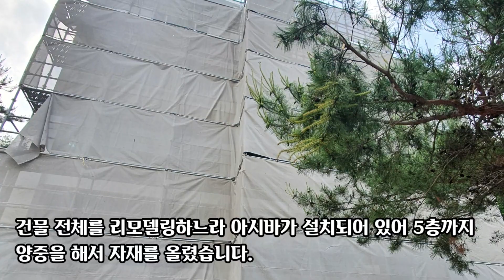[욕실리모델링] 러블리한 화장실로 바꿔볼까? - 용인시 수지구 욕실리모델링 현장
안녕하세요 욕실리모델링 및 타일시공 전문업체 리빙앤바스입니다.

이번 현장은 용인시 수지구에 있는 욕실리모델링 현장입니다.

건물 전체를 리모델링하느라 아시바가 설치 되어 있어 5층까지 양중을 해서 자재를 올려야 됩니다.

화장실 사이즈는 1250*1560 정도 되는 창문이 있는 화장실 입니다.

기존에 있던 카운터 세면대를 철거한 사진입니다.

세면대와 양변기만 있는 화장실이라 세면대에 샤워 겸용 수전을 설치할거에요.

배수구가 작은게 들어가 있어서 타일 컷팅을 해서 유가가 들어갈 수 있도록 시공할 예정입니다.

벽타일은 액자형 타일로 전체적으로 300*600 화이트 타일로 시공을 했고 포인트 월로 세면대쪽 면을 핑크색 타일로 시공했습니다.

바닥은 200*200 포세린 패턴 타일로 시공했습니다.

전체적으로 밝고 고급스러우면서 러블리한 화장실로 바뀌었습니다.

창문은 흰색 페인트로 도색을 하신다고 하셔서 도색을 하고 나면 훨씬 더 이뻐 지겠네요.

천장에는 5인치 LED2개가 들어 갔고 여기는 창문이 있기 때문에 환풍기는 별도로 설치 되어 있지 않았습니다.

세면대는 인토 334 사각 반다리형이 들어갔고 양변기도 인도 951 투피스 치마형으로 시공했고

샤워 겸용 수전은 대림바스 수전을 달았습니다.

첫날 화장실 철거를 하고 벽과 바닥타일 시공과 천장까지 시공을 진행하였습니다.

둘째날 벽타공과 메지 넣기, 실리콘 시공, 도기와 악세서리 세팅을 하고 공사를 마무리 하게 됩니다.

천장과 타일이 만나는 부분과 타일 코너 부분은 흰색 실리콘으로 깔끔하게 마감해 드렸습니다.

거울은 500*800 타원형 거울과 수건장은 상부장만 설치했습니다.

양변기는 특대형 투피스 치마형이라 청소도 용이하고 물도 시원하게 잘 내려가는 변기입니다.

러블리한 욕실 시공을 원하신다면 아래 연락처로 문의 주시고 무료 견적 받아 보세요!

사무실: 경기도 광주시 오포읍 능평리 338-5 리빙앤바스